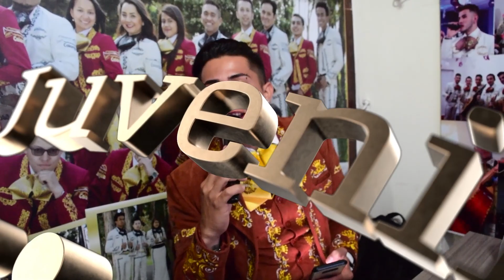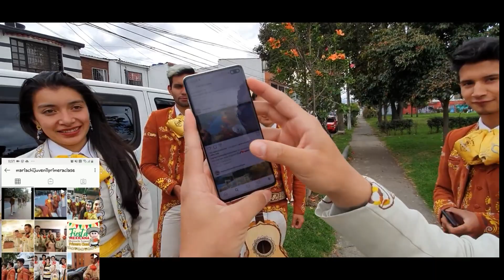Mariachi Juvenil Primera Clase Grado Sofia TeamMarquez 28 Noviembre Mariachis Bogotá